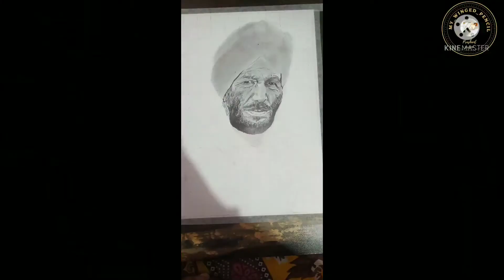pencil sketch || by Prashant swami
Its huge lose for our country .
A true legend
The flying sikh